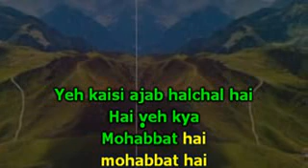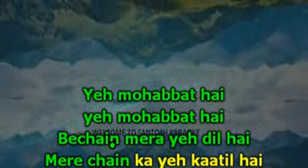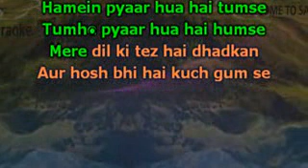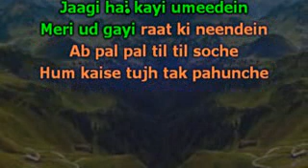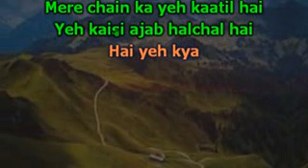2209 Bechain mera ye dil hai Yeh Mohabbat Hai 2002- Udit Narayan/Alka Yagnik songs karaoke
FULL TRACK